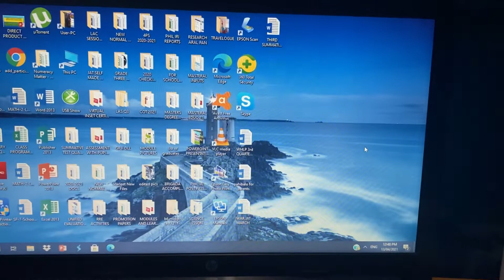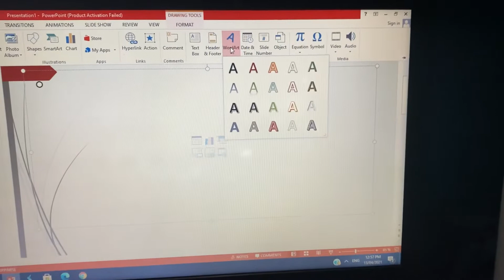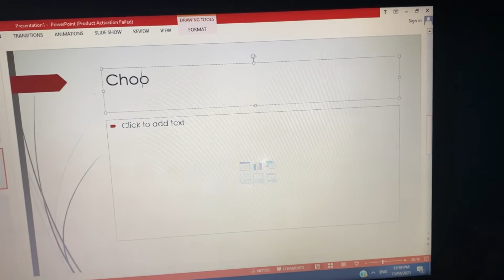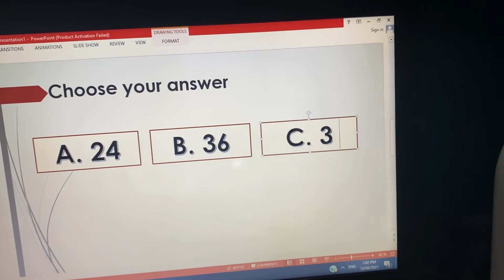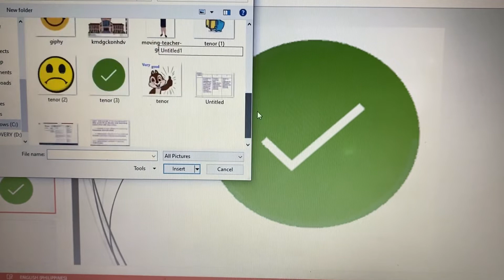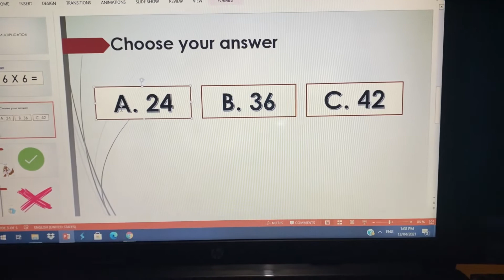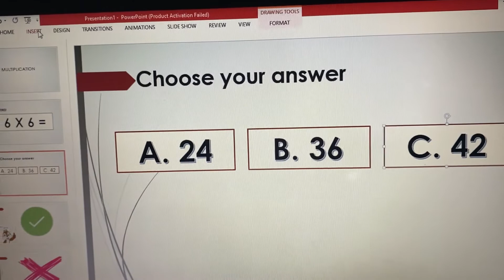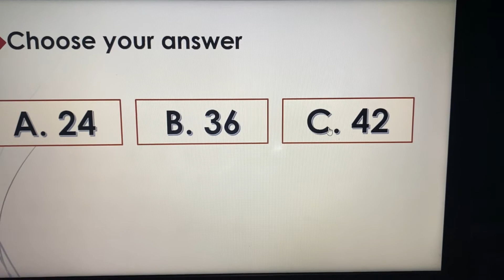HOW TO USE HYPERLINK IN POWER POINT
See you on my next vlog guys!

I LOVE YOU, lil starleets.